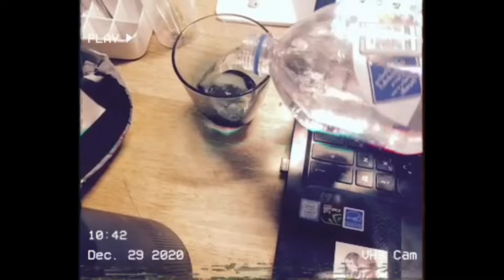Smew - R e m o t e (prod. Eric GodLow)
Title: R e m o t e
Artist: Smew
Mixed and Mastered: Smew
Beat prod. by Eric GodLow

กูมองซ้ายและมองขวา I see the people that suffer
อยู่ข้างถนน I’m seeing kids on streets are seeking for mother
As soon as when I leave, upon my feet, I’m seeing another
This kid is feeding his brothers, the world is needing an offer
From god, and whatchu doing exactly on the top of the hill
คนนึงไม่มีอะไรให้เหลืออีกคนก็ walking and chill
Some people started from minus, they got a lot to fulfill
I’m seeing the world that’s so biased, I pray to god is it real
I need a lot of excuses, I mean I’m sort of amused
ทำไมทุกคนถึงไม่ได้ started from bottom เหมือนกัน that’s all to the problem, or god is just going so hard on us always. Cause everybody must be crawling for money, in order to survive, a lot of it’s funny.
They’re begging and calling.
Somebody’s making a dollar
Somebody’s chasing a dollar
Some bodies fainting and falling.
The Earth’s forsaken and fallen
มันเกิดอะไรขึ้นกับโลก, look at what the world is becoming

But that don’t mean we stop our job and started talking shit
There’s god on top, us on the bottom, but ain’t where the problem is
We’re living in a world where we can’t trust any promises
This is not where the god lives in
ชีวิตเราก็ต้องติดดิน
I write this shit on my phone
Cause I get sick of my tone
ทุกครั้งที่ท้อ I feel like wanna put the weed in the bong
No matter rich or you’re poor
ไม่ต้องไปคิดว่าจะยอม
เหมือนกับพวกชิ้น jigsaw there’s always where the pieces belong
มันเพิ่งจะเริ่ม we all got things to do
Don’t ever let somebody tell you to clean the room
เดินทางออกมาจากบ้านลำพังก็มีแค่ตีนกับกู
I’ll make my vision true, I’m on a mission to moon
เราท้อได้แต่ต้องไม่หยุด in fact, nobody is pro
พอทำแล้วต้องไปให้สุด cmon มาลองกันอีก go
You wanna ride a jeep tonight or wanna hop on the Ghost
เพราะว่าไอความสำเร็จในชีวิต is not a lottery bro
You work a lot for it bro, the god is not the       R e m o t e